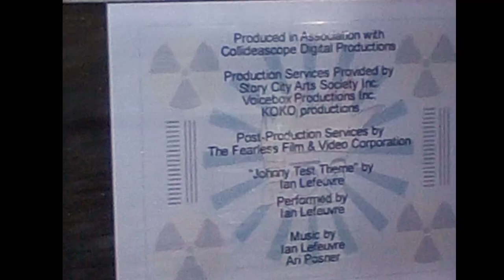Warner Bros Animation/Teletoon/Coliseum (2006)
From johnny test season 2 I tried to get This in high quality